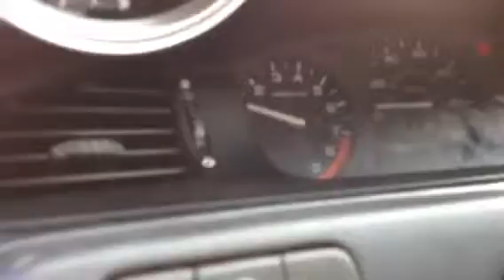Fastest all motor in st.croix walk around idle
Kseries drag cartel